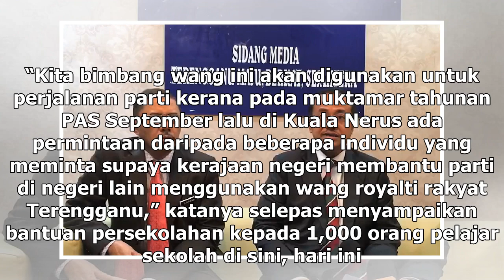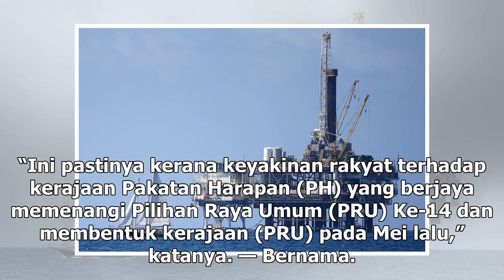Bersatu pantau, pastikan royalti Terengganu tidak masuk akaun PAS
Kerajaan telah menyalurkan RM450 juta wang royalti kepada Terengganu yang dibayar sebanyak tiga kali iaitu yang terakhir pada awal bulan ini. — Foto Reuters DUNGUN, 22 Dis — Parti Pribumi Bersatu Malaysia (Bersatu) Terengganu akan menjadi mata dan telinga kerajaan pusat Pakatan Harapan (PH) dalam me...